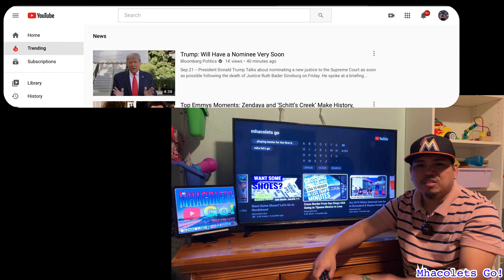5 Tips For Beginners Youtuber / Vlogger. 2020 Edition.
This video will tells you the very informative tips if you are planning to be a Youtuber or Vlogger. Enjoy and learn watching!